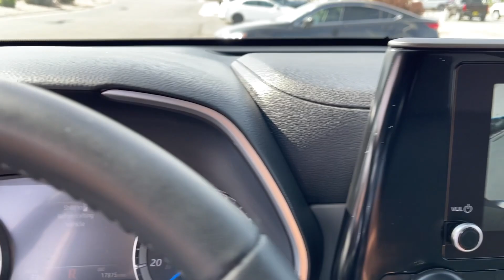2023 Toyota Highlander_Hybrid XLE Draper, Sandy, South Jordan, Riverton, Salt Lake City UT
Pre-Owned 2023 Toyota Highlander_Hybrid XLE available at Karl Malone Toyota located in 11453 Lone Peak Parkway, Draper, UT, 84020. Servicing the Draper, Sandy, South Jordan, Riverton, Salt Lake City area.

Take a moment to check out the  2023  Toyota Highlander_Hybrid.  Get all the performance of this industry-leading Highlander crossover without sacrificing efficiency. With seating for up to 8, the latest in safety and driver assistance tech, cabin connectivity, a smooth, quiet ride, and all-wheel-drive, you'll be poised to optimize fun and adventure. These are just some of the great options this vehicle comes with: Moonroof, Keyless Entry, Back-Up Camera, Fog Lamps, Power Liftgate, Power Passenger Seat, Satellite Radio, Heated Mirrors, Steering Wheel Audio Controls, Alarm. Take the wheel of this Highlander Hybrid and start getting the most out of every excursion. Our team is standing by to give you an outstanding test drive experience. Why not stop in today?